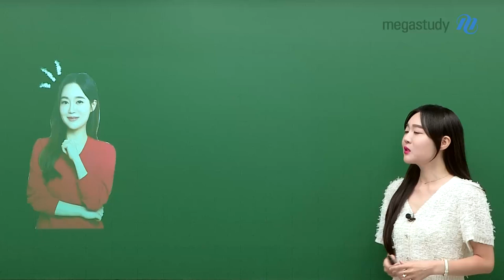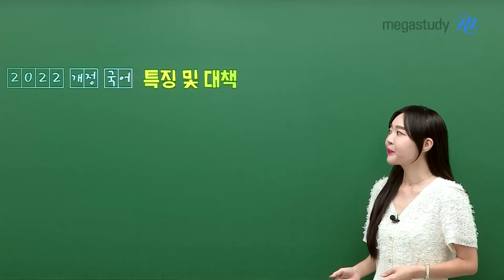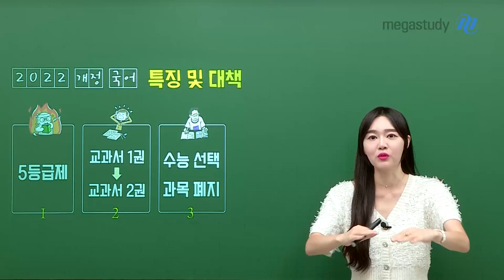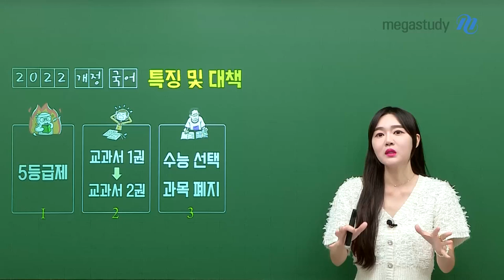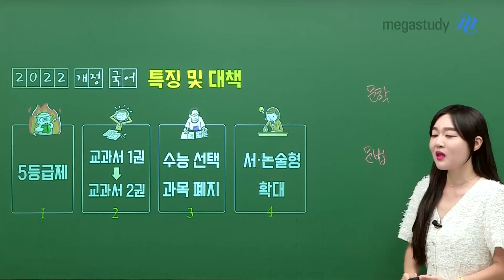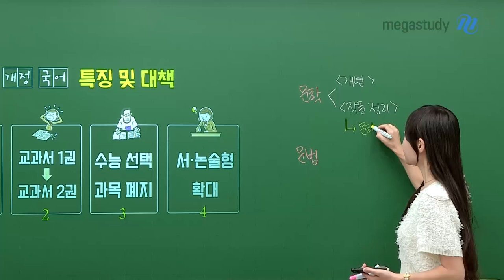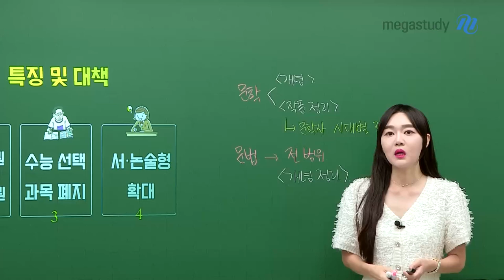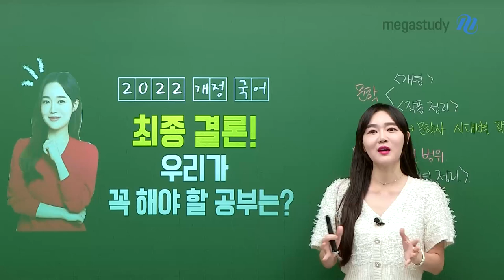[메가스터디] 국어 권선경쌤 - [22개정 국어] 최종 결론! 우리가 꼭 해야 할 공부는?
2025년에 고1이 되는 친구들부터 적용되는 2022 개정 교육과정!

고등학교에 입학하기 전까지 반드시 해야 하는 공부를
선경쌤과 함께 잘 챙긴다면, 충분히 상위권에 도달할 수 있습니다.

🟧2022개정 국어 특징 및 대책🟧
- 5등급제
- 교과서 1권 →교과서 2권
- 수능 선택과목 폐지
- 서·논술형 확대

🟧최종 결론🟧
- 내신 범위에서 가장 중요한 것은 "문학과 문법"
 💠문학 : 개념 총정리 + 작품 정리(문학사 - 시대별 주요 작품 정리)
 💠문법 : 전범위 개념 정리

변화는 기회! 입학 전까지 선경쌤과 함께 달려봅시다!
파이팅 ❤️